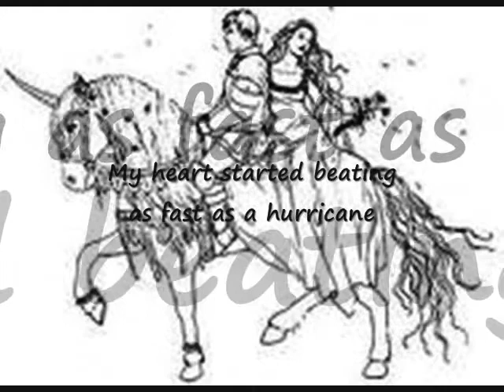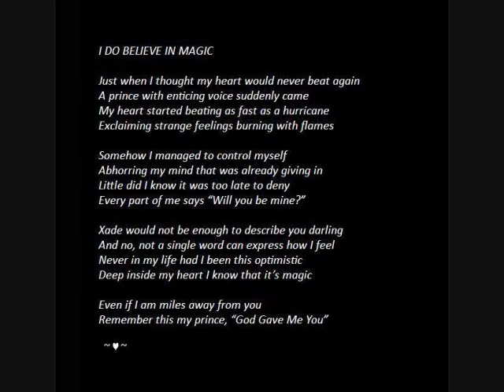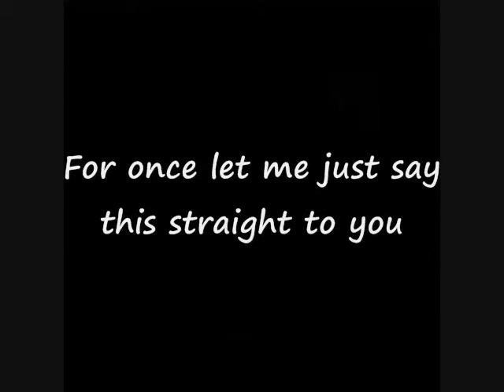GOD GAVE ME YOU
Just one of those corny things I made for the most special guy in my life. Since I'm always too shy to tell him how much I love him, I made this video presentation for him. I made the poem using the letters of his first name and that letter "x" there made it a very difficult task. But anyways I was able to finish it. Inspired by LOVE. I just love my Prince and I know that God is with me. Enjoy.